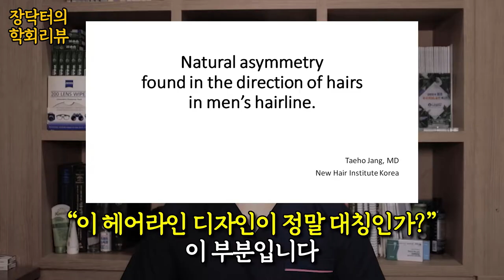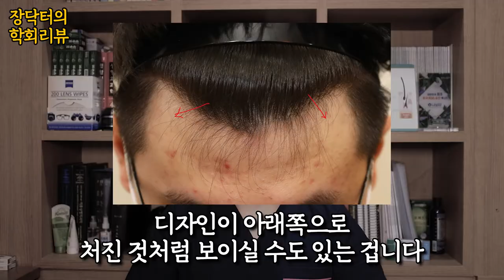모발이식 헤어라인 교정 닥터 '장태호 원장'의 세계모발이식학회 이야기✨ㅣ뉴헤어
뉴헤어의 장태호 닥터의 리스본 세계모발이식학회 이야기입니다.